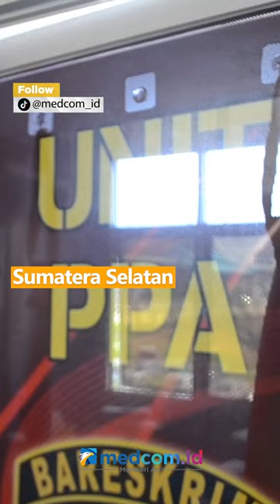MENGAKU SEBAGAI ANGGOTA TNI, SEORANG PRIA NEKAT PERKOSA MAHASISWI DI RUMAHNYA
Tim Unit Pelayanan Perempuan dan Anak Polres Kabupaten Penukal Abab Lematang Ilir Sumatera Selatan. Menangkap pelaku yang mengaku sebagai anggota TNI Manado, Sulawesi Utara.Pelaku bernama Herman Sasrianto melakukan pemerkosaan terhadap korban berinisial SM seorang mahasiswi di Kota Mataram. Korban akhirnya terbuai karena sudah berjanji untuk bertemu dengan pelaku. Setelah korban bertemu, korban langsung dibawa ke rumah pelaku dan langsung mengancam korban akan dibunuh apabila berteriak ataupun kabur.